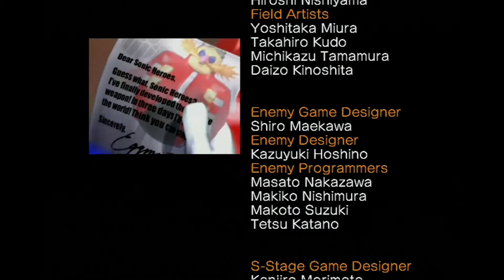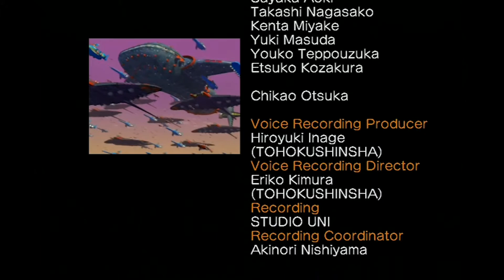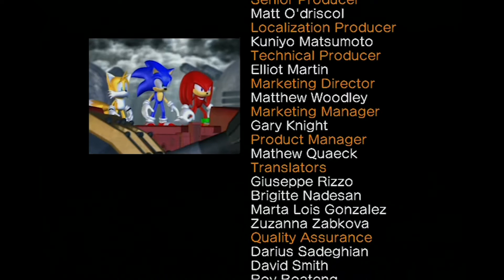"Sweaty with Failure and Terror" - PART 22 - Sonic Heroes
GET A LOAD OF THIS

Sonic Heroes is a 2003 3D platform game in Sega's Sonic the Hedgehog series. The player races a team of series characters through levels to amass rings, defeat robots, and collect the seven Chaos Emeralds needed to defeat Doctor Eggman. Within each level, the player switches between the team's three characters, who each have unique abilities, to overcome obstacles. Sonic Heroes abandons the action-adventure and exploration-based gameplay of its predecessors Sonic Adventure and Sonic Adventure 2 and instead returns to the linear style of Sega Genesis-era Sonic games.

The game was the first multi-platform Sonic game, produced for the GameCube, PlayStation 2, Windows, and Xbox platforms. Sonic Team USA's Yuji Naka and Takashi Iizuka led the game's 20-month development. The team wanted Sonic Heroes to appeal beyond Sonic series fans and so designed a game that did not depend on the continuation of its predecessors. The team revived elements not seen since the Genesis Sonic games, such as special stages and the Chaotix characters. Sega released Sonic Heroes in Japan in December 2003 and worldwide in early 2004.

Reviewers were polarized. They praised the game's focus on fast gameplay and noted its similarities to the series' original 2D entries, a choice that some considered an improvement from the Sonic Adventure games. Reviewers also highlighted its graphic design and detailed environments and textures. Critics, however, derided the game for not addressing the problems of previous series games, such as poor camera controls and voice acting. Despite mixed reviews, it was a major commercial success, with 3.41 million copies sold by 2007.